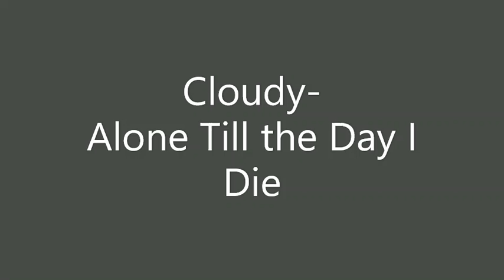Cloudy- Alone Till the Day I Die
Song title : Alone Till the Day I Die

Song lyrics:

Once I was loved, and now I'm hated
Never really heard...never tolerated
People, they've had enough of me
I can clearly see
Once I was alright...and now I'm falling
People never hear me when I'm calling
Like a broken glass thrown on the ground
With no one around

Falling slowly onto the ground
All alone, ain't no one around
You will never be here with me
Lover, I can see
I know you'll never be right here
You will never love, never reappear
I'll be alone till the day I die
All alone I cry

Once I was alive...and now I'm dying
Once I was in love...and now I'm crying
Once I was alive...once there was light
Now I've lost the fight
He will never see the way I'm feeling
He will never know that I'm not healing
He forgot his lover long ago
Does he even know

Looking to share your tracks with me and be one of the artists in my team? Come along with Ana Cloudy's Songclub!

Long live Cloudy, long live ACS!

Cloudy xx